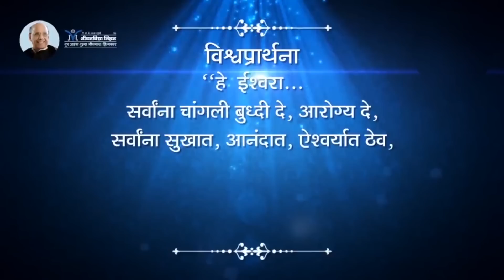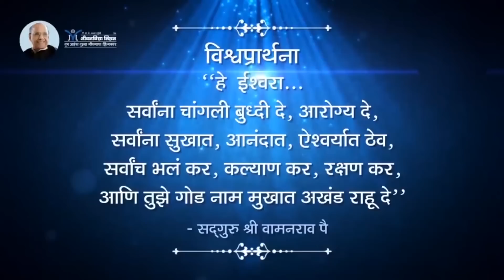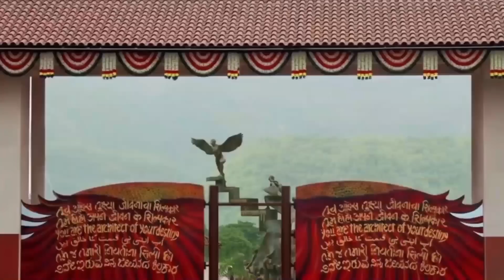सुखाचे प्रतिबिंब - श्री प्रल्हाद वामनराव पै | Amrutbol-864 | Shri Pralhad Wamanrao Pai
तुम्ही जीवनात जे काही करता ते तुम्हाला प्रतिक्रिया रूपाने परत मिळत असतं. म्हणूनच जर तुम्हाला जीवनात सुखाचे प्रतिबिंब हवे असेल तर जाणून घ्या नेमकं कसं वागायला हवं.

About Shri Pralhad Wamanrao Pai :-

He is B. Tech, from IIT Powai, Mumbai India, Masters in Administrative Management from Jamnalal Bajaj Institute of Management, Mumbai India, Total Quality Management, Japan, Lead Auditor ISO9001, ISO 14001.

* Retired as General Manager from a Multinational firm
* Life Trustee of Jeevanvidya Mission (JVM)
* Man of Integrity, Eye on Quality
* Inspirational and Visionary Leader
* Youth Mentor
* Carrying the legacy of his father and founder of Jeevanvidya Mission, he mastered Jeevanvidya Philosophy through serious study and contemplation over the years.

+ He emphasized on practicing the philosophy through simple but effective techniques that can be used in day to day life and popularized these through seminars, courses and webinars.

+ These interactive courses depict applied Jeevanvidya philosophy in a structured and logical manner. These courses have appealed to people of all ages from different walks of life and have been attended by over million participants from Industries and Corporates, Government Institutes, educational institutes, students, youth, professionals and family people.

+ His webinars are attended live from more than 8 countries across 230+ locations and thousands more view it offline later.

+ In addition to this he guides people on a weekly teleconference where he answers questions from professionals and businessman around work-life balance, relationship issues, successful parenting and other such day-to-day challenges.

+ These teleconferences are attended live by people in USA, Canada, Australia, Malaysia and India.

+ Many people look up to him for guidance on counseling.